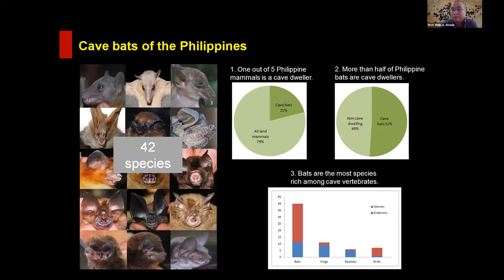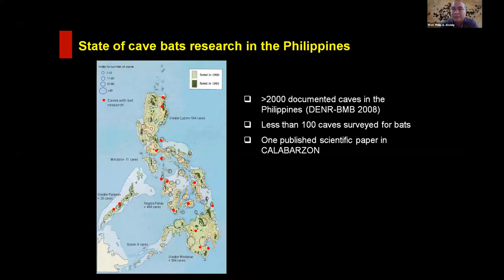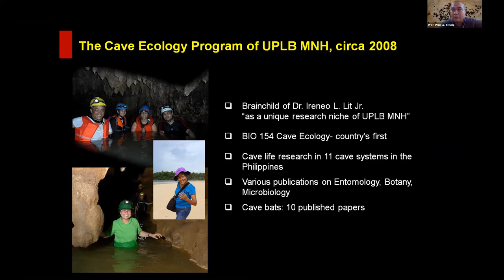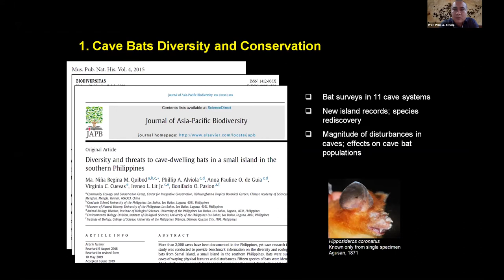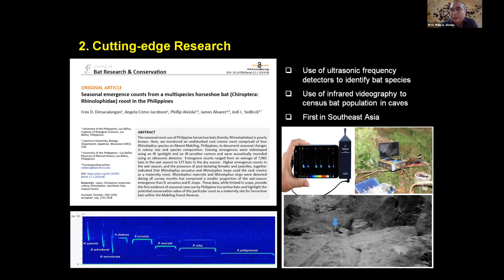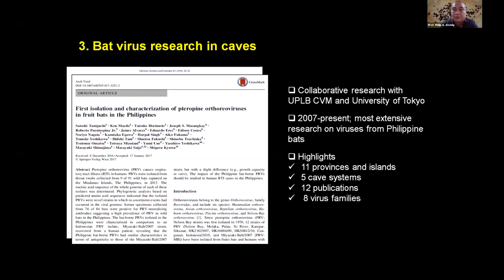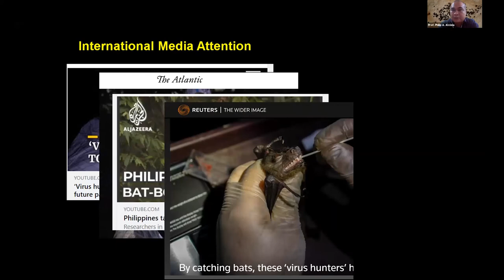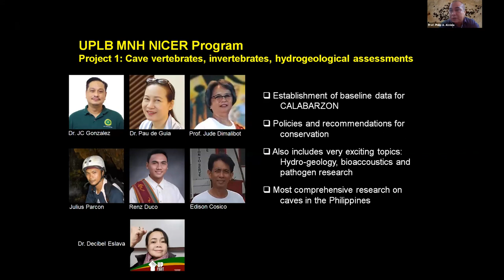CAVES Launch Mini-Talks: Cave Bats by Prof. Phillip A. Alviola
Video recording of the talk "Cave Bats" by Prof. Phillip A. Alviola, CAVES Program Project 1 staff during the 14 June 2021 launching of the Center for Cave Ecosystems Research (CAVES) Program funded by DOST through its S4CP-NICER Program.